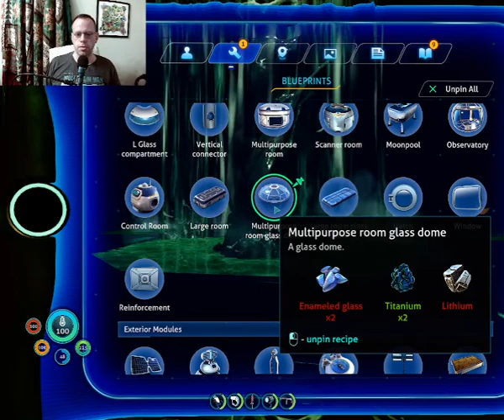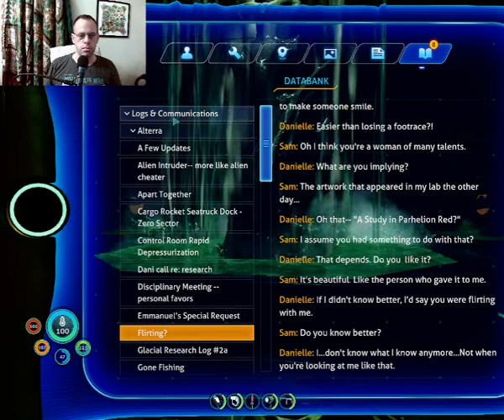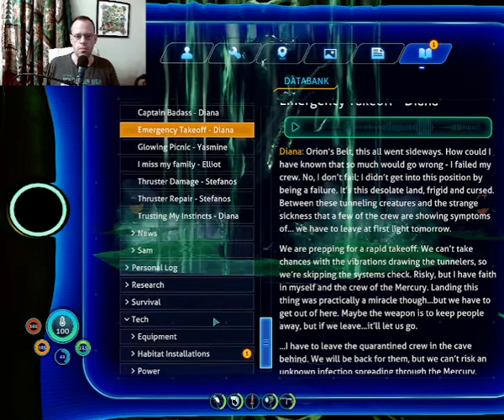Subnautica Below Zero - second Seventeenth video play through